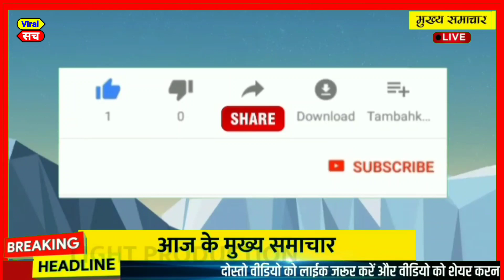अक्टूबर 2021 के मुख्य समाचार,PM Modi,politics लखीमपुर खीरी में प्रदर्शन Gandhi,kishan andolan